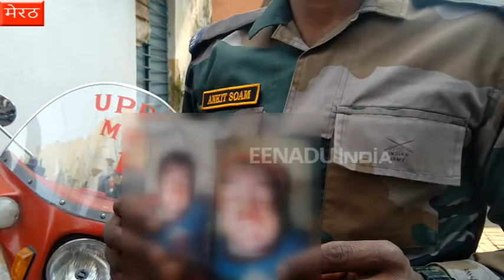यूपी पुलिस से परेशान आर्मी का जवान, आत्महत्या की दी धमकी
मेरठ : आर्मी जवान अंकित सोम के ढाई साल के बेटे कि एक साल पहले हत्या कर दी गई थी. बेटे का शव तालाब से बरामद किया गया था. अंकित ने पुलिस पर आरोप लगाते हुआ कहा कि पुलिस ने गिरफ्तार आरोपियों को नेता के दबाव में आकर छोड़ दिया है. अब उसे इंसाफ के लिए दर-दर की ठोकरें खानी पड़ रही हैं.